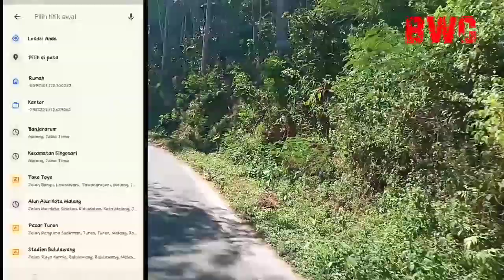SUMBER 7 dan COBAN GANTUNG Wajib Dikunjungi Saat Ke MALANG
Kalu ini saya akan mengajak kalian jalan jalan ke Destinasi Wisata Sumber Pitu atau Sumber Tujuh (bahasa indonesia)
lokasinya di Desa duwet krajan Kec. Tumpang Kab. Malang jawa timur, Untuk masuknya hanya bayar Rp. 5000,- saja untuk parkir, tempat parkir dengan lokasi cukup jauh sekitar 5 Km pastikan kalian Siapkan Fisik yang kuat terlebih dahulu karena medannya hanya jalan setapak serta menurun, pastikan kalian pakai sandal gunung agar tidak terpeleset saat menuruni jalan ke lokasi, serta siapkan Air mineral Secukupnya,

Kalau ada pertanyaan lagi Langsung tinggalkan di kolom komentar ya👇👇.. pasti saya balas.☺☺

PENASARAN SAMA TEMPATNYA SILAHKAN SIMAK VIDEONYA SAMPAI AKHIR.